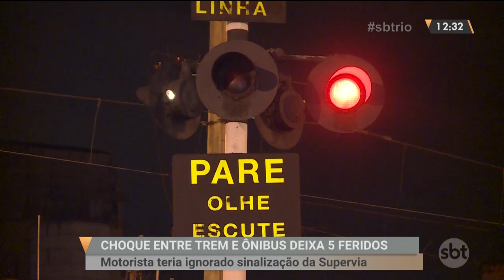Ônibus bate em trem e deixa 5 feridos em Marechal Hermes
Um ônibus da linha 669 (Pavuna X Méier) colidiu com um trem na esquina entre as Ruas Aurélio Valporto e Carolina de Assis, em Marechal Hermes, na Zona Norte do Rio, por volta das 23h30 desta quarta-feira. O Corpo de Bombeiros atendeu a nove passageiros do ônibus no local. Segundo a polícia, cinco pessoas ficaram feridas, sem gravidade, e foram encaminhadas para o Hospital municipal Getúlio Vargas, na Penha, e para a UPA de Ricardo de Albuquerque.